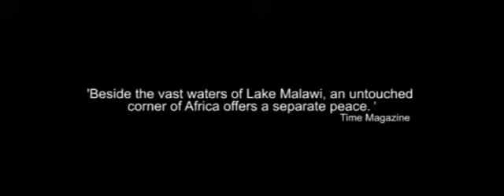Nkwichi Lodge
for more information.

Nkwichi Lodge is located on Lake Malawi. The lake attracts a vast range of bird species. Some of these are indigenous to this part of Africa whilst numerous species pass through on their migration flights north and south each year.